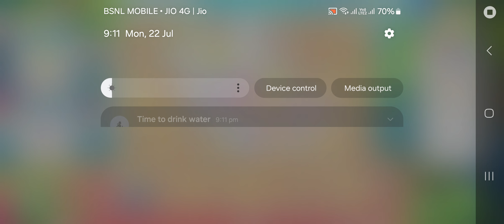Homescapes Equipment Merger Mode ❤️